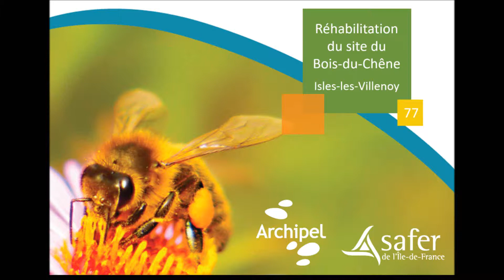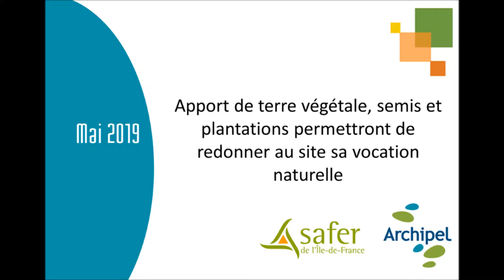Film Isles les Villenoy 3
📽️Réhabilitation du site du Bois-du-Chêne à Isles-les-Villenoy : d’un décharge sauvage à un projet écologique et apicole 🐝